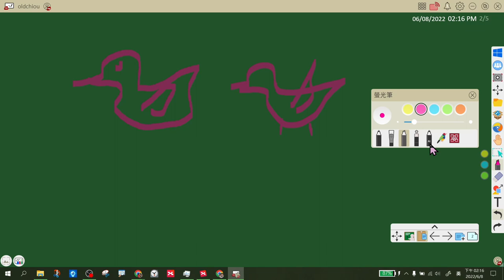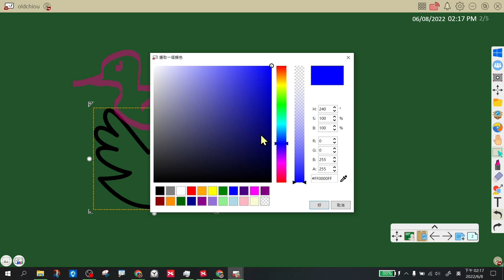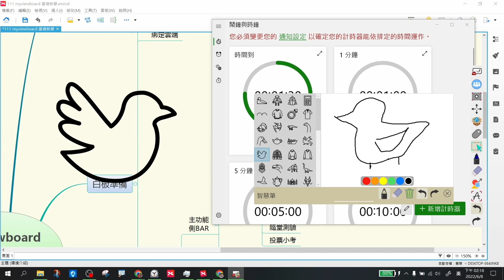0608化仁國小myviewboard-04畫筆AI筆基本功能說明